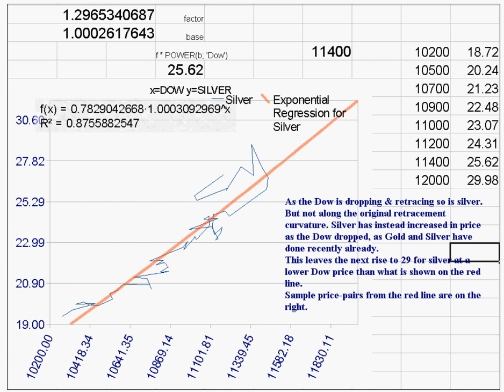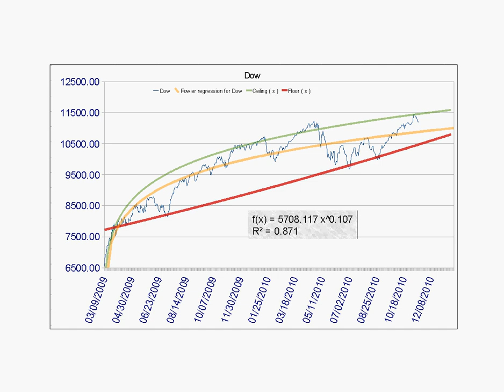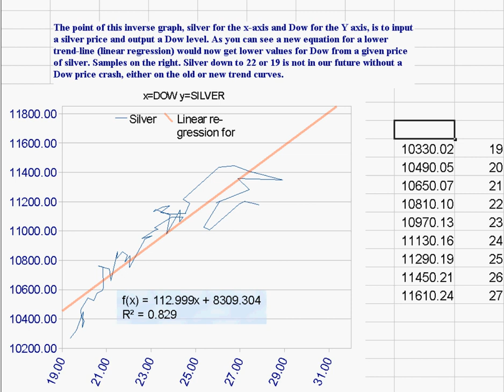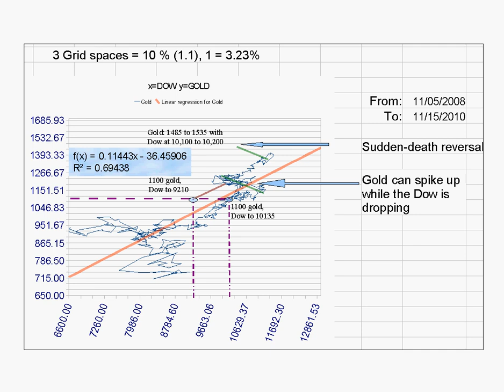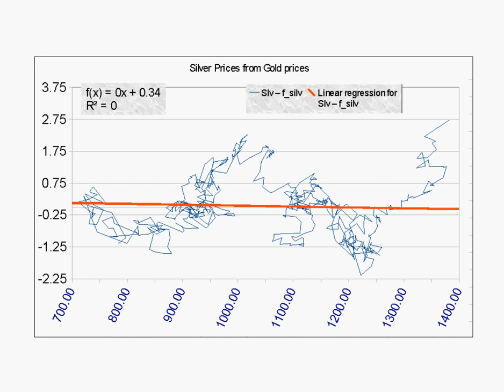2010-11-23 silver to 22 or 19 - how will the Dow move. Also gold & silver charts